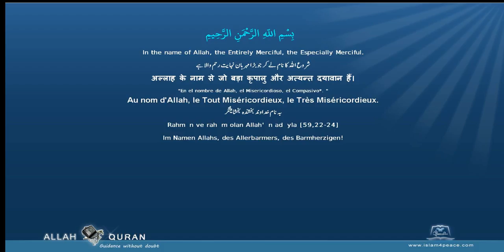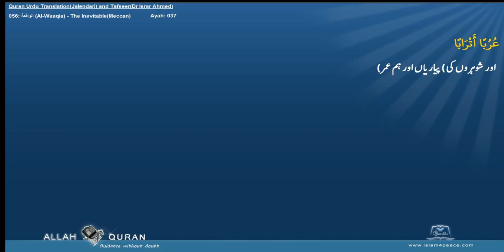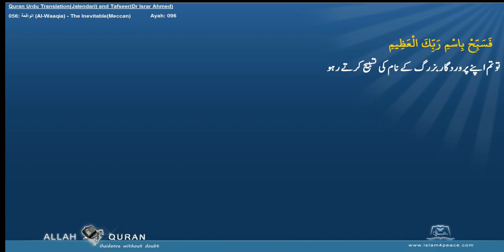Quran Tafseer Urdu By Dr Israr Ahmed 056 الواقعة Al Waaqia The InevitableMeccan Islam4Peace com